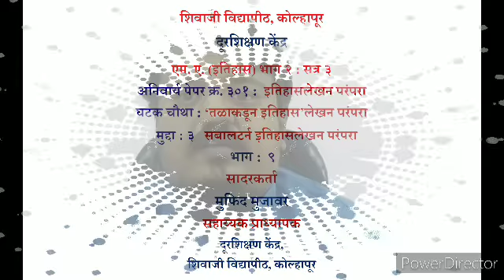एम.ए. (इतिहास)भाग २ : सत्र ३ : ३०१ : घटक ४ : तळाकडून इतिहास : मुद्दा ३ : सबालटर्न स्टडीज : भाग ९